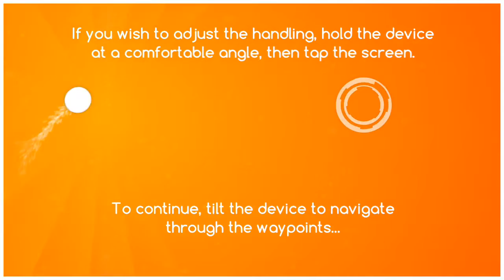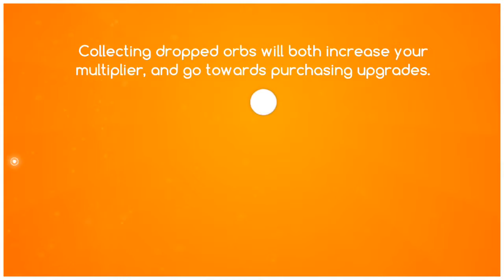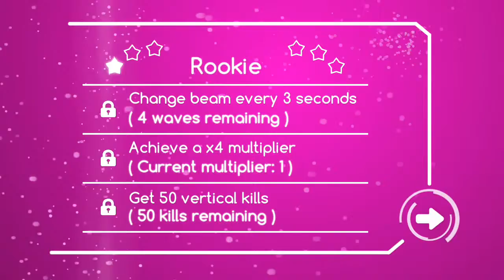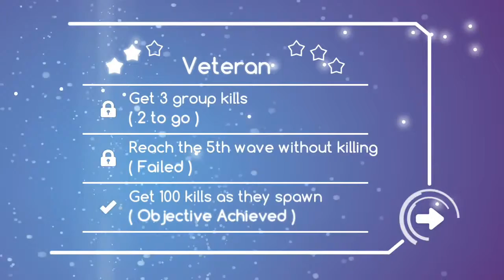Quadblast (By Smiley Games) - iOS - iPhone/iPad/iPod Touch Gameplay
Jump into this fast-paced arcade shooter, with only your skills to help you survive. Oh, and 4 FREAKIN' LASER BEAMS!

Rack up the points as you tilt and swipe your way to the top of the leaderboards. Face off against ever mounting odds with a control system designed for ultimate responsivity, and to clear your view of the screen, putting you in control of the action!

Do you have what it takes to become a Quadmaster?